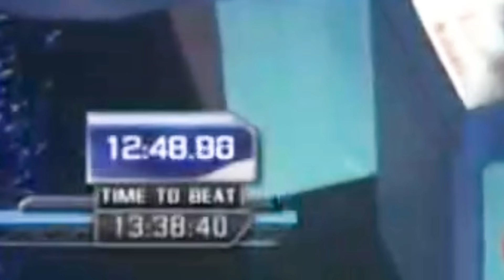ON REGARDE UN ÉPISODE DE TOTAL WIPEOUT (10 ANS APRÈS)